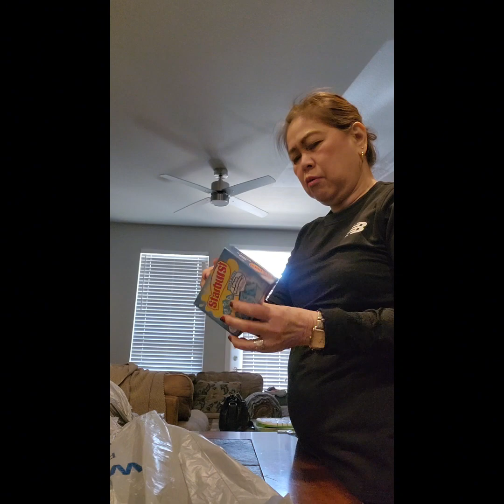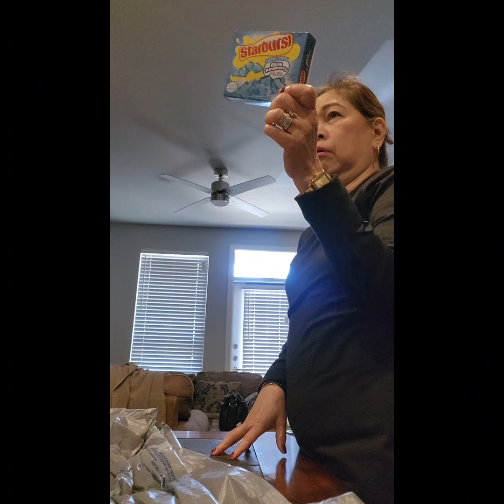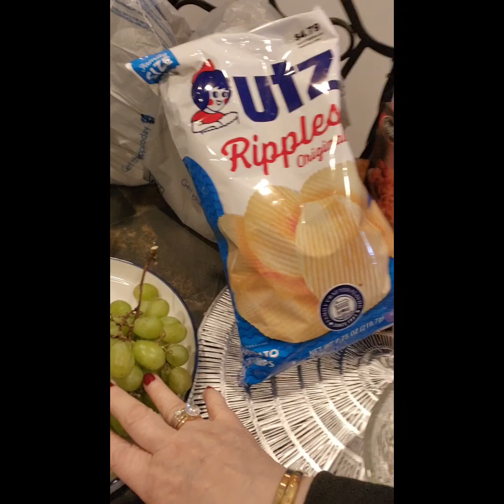Señiors Midweek Grocery!